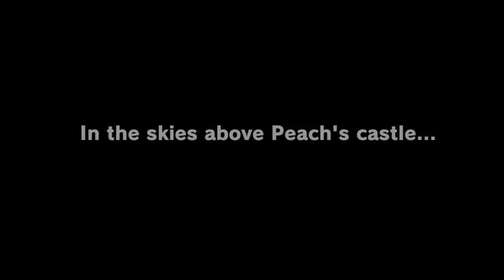Super Mario Odyssey - Nintendo Switch Gameplay Walkthrough PART 1: Bowser & Peach Opening + Cappy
Welcome to PART 1 of our Super Mario Odyssey gameplay walkthrough on Nintendo Switch! In this new exploration platformer our hero returns to his Super Mario 64 roots as we travel the world's kingdoms with our new companion Cappy to stop the royal wedding of Bowser & Peach. Using his new capture ability we can throw Mario's cap to transform into tons of enemies or creatures & gain the abilities needed to collect the Moons that power our new airship the Odyssey. In this gameplay walkthrough Danielle will be joining in for 2 player co-op as we explore all kingdoms, battle all bosses, watch all cutscenes, & complete the game to see the end of the main story. We'll also be ending with our review of the game once we've played through all of the content.